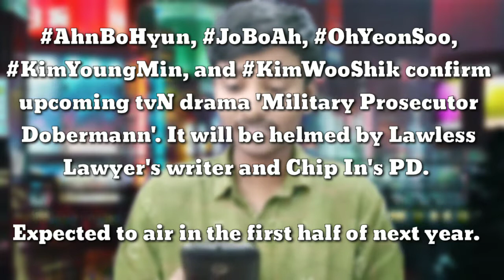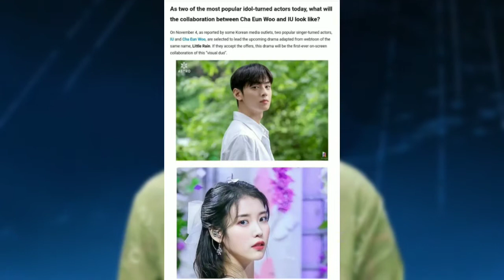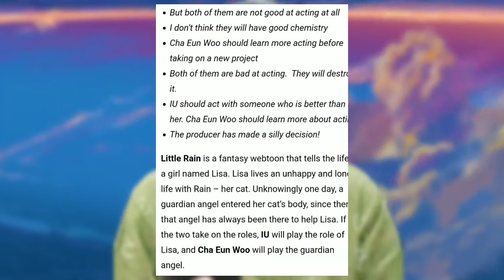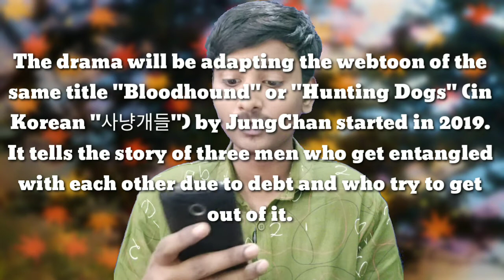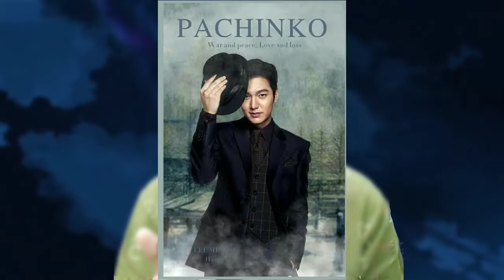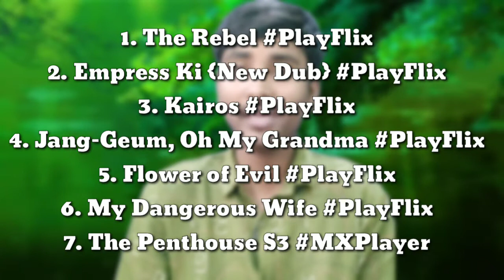[Weekly News #3] Upcoming Korean Dramas In Hindi dub | BTS Big Scam 😱 KPop News In Hindi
◆ BACKGROUND MUSIC (Fairy Tail) -